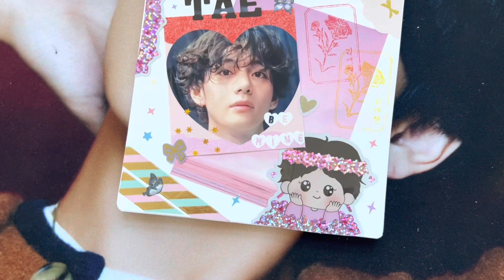Taehyung BTS V Journal with Me